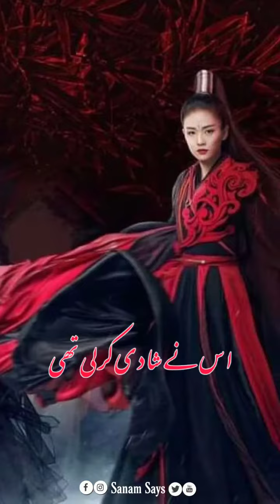Mongolian Princess Kotlon